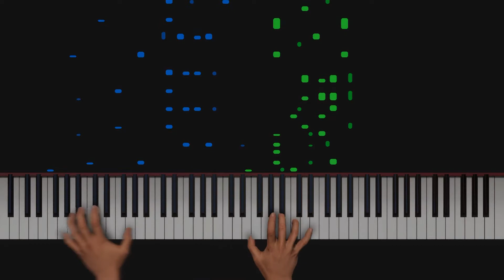Flying Cat Rag AI Piano Tutorial - Piotr Barcz & Cameron Lee Simpson - Hard (HQ Audio)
The ragtime rip-off strikes again xD